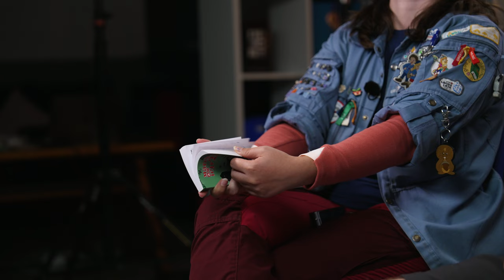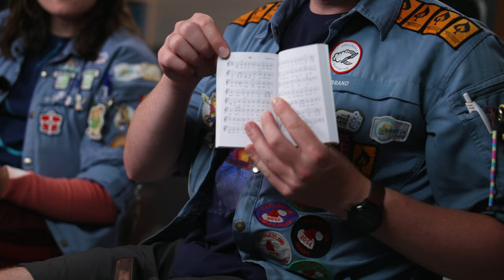VI JAMMER MED MUNDHARMONIKA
Der skal være mere musik i FDF! Sådan lød det på Landsmødet - og vi er på sagen! Vi har sat os for at jamme på så mange forskellige måder, som vi kan finde på - denne gang jammer vi med Mundharmonikaer

VÆRTER – Alberte Jensen & Martin Hansen